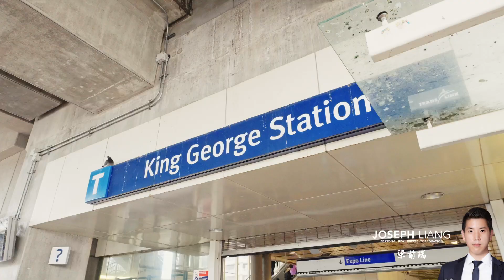602 13618 100 AVENUE SURREY BC CANADA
Listed by:
Joseph Liang Personal Real Estate Corporation
Dracco Pacific Realty

【Line 】 josephcjliang
【微信】 josephcjliang

IMPORTANT DISCLOSURES
Information contained herein is only current as of the printing date and is intended only to provide the observations and views of the author as of the date of writing unless otherwise indicated. The views expressed herein are subject to change without notice.   The author has no obligation to provide recipients hereof with updates or changes to the information contained herein. Performance and markets may be higher or lower than what is shown herein and the information, assumptions and analysis that may be time sensitive in nature may have changed materially and may no longer represent the views of the author. Statements containing forward-looking views or expectations (or comparable language) are subject to a number of risks and uncertainties and are informational in nature. Actual performance could, and may have, differed materially from the information presented herein. Past performance is not indicative of future results.  While we consider information from external sources to be reliable, we do not assume responsibility for its accuracy.  This material does not constitute a personal recommendation or take into account the particular investment objectives, financial situations, or needs of individual buyer or seller which are necessary considerations before making any real estate decision. Home buyers and sellers should consider whether any information in this research is suitable for their particular circumstances and, where appropriate, seek professional advice, including legal, tax, accounting, real estate or other advice.  The information provided herein is not intended to provide a sufficient basis on which to make a purchase or sale decision and decisions should not be based on simulated, hypothetical or illustrative information that have inherent limitations.   Real Estate transactions involve risk and in volatile or uncertain market conditions, significant variations in the value or return on transactions may occur.  This information is not directed at or intended for distribution to or use by any person or entity located in any jurisdiction where such distribution, publication, availability or use would be contrary to applicable law or regulation or which would subject the author to any registration or licensing requirements within such jurisdiction.   No part of this material may be copied, photocopied or duplicated in any form by any means or redistributed without the prior written consent of the author.